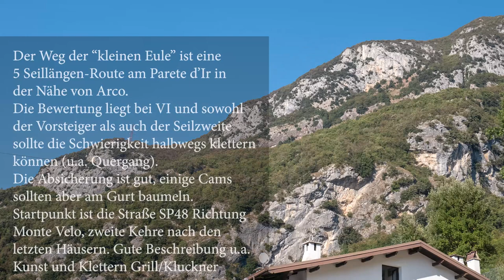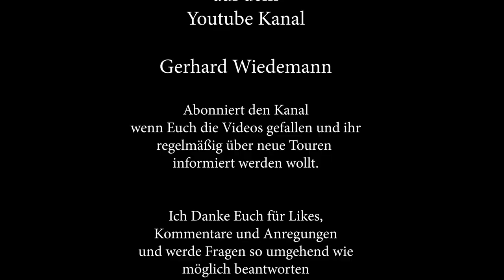Klettern: Via del Gufetto - 5 SL/VI; Arco Parete d'Ir - kurze Tour, schöner Fels, nicht zu schwer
Der Weg der “kleinen Eule” ist eine
5 Seillängen-Route am Parete d’Ir in
 der Nähe von Arco.
Die Bewertung liegt bei VI und sowohl
 der Vorsteiger als auch der Seilzweite
 sollte die Schwierigkeit halbwegs klettern
können (u.a. Quergang).
Die Absicherung ist gut, einige Cams
sollten aber am Gurt baumeln.
 Startpunkt ist die Straße SP48 Richtung
 Monte Velo, zweite Kehre nach den
letzten Häusern. Gute Beschreibung u.a.
Kunst und Klettern Grill/Kluckner